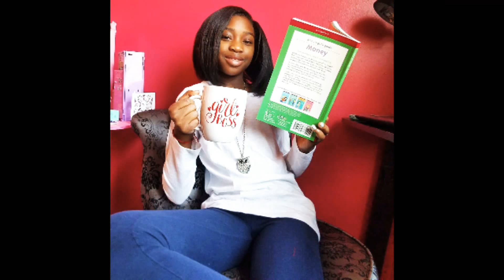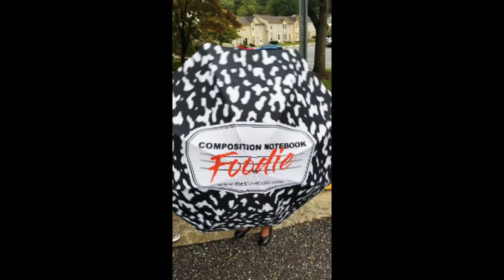Happy New Year from the 5 Foot Critic!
Happy New Year Fivers!

Original Music
Song: 5 Foot Critic Jingle
Producer: William Hawthorne
Singer: Me, Lavender Jasmine
Recorded at Blue Light Digital Studios (Mt. Holly, NJ)